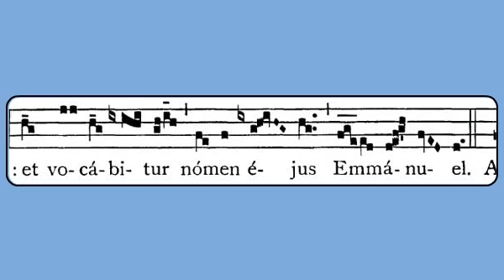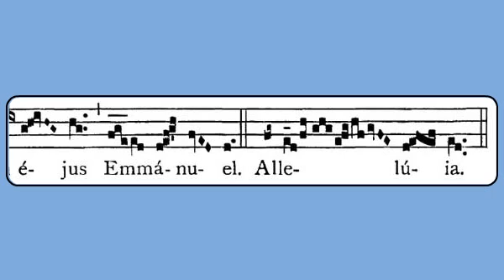Ecce Virgo (Annunciation, March 25, Communion)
Gregorian chant notation from the Liber Usualis (1961), p. 356. Latin lyrics sung by the Cantarte Regensburg.